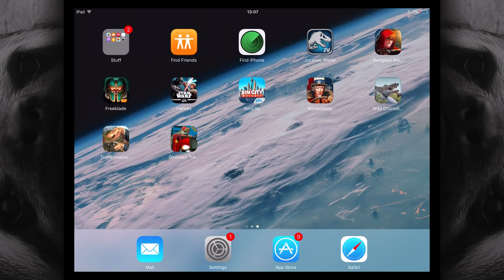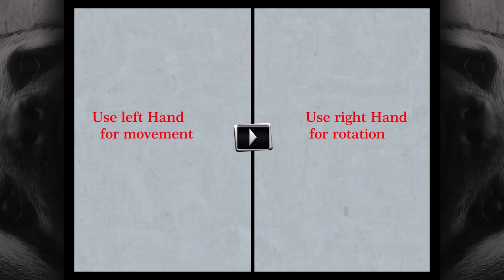DINOSAUR TRANSPORT TRUCK, TRUMPASAURUS, WILD CROCODILES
Some terrible iPad games to make up for the fact that I couldn't do an Isle video because my PC is being weird. This is pretty much the same thing, right?

I stream every Tuesday and Saturday from 7-10PM GMT/UK Time